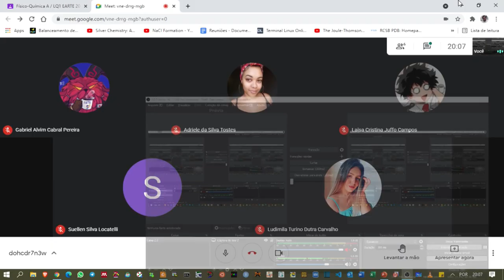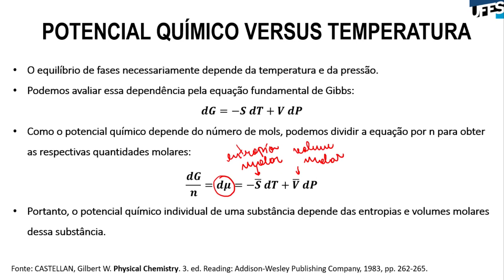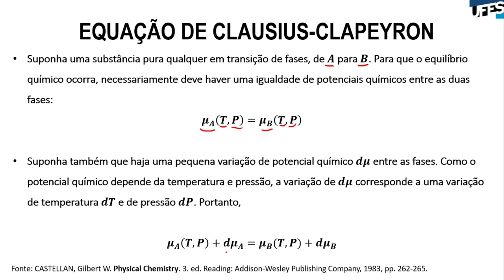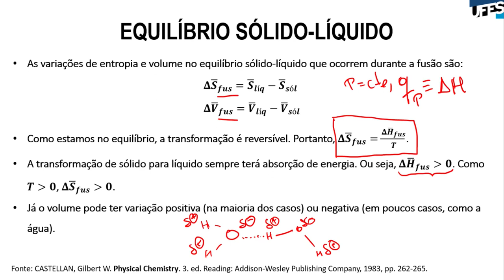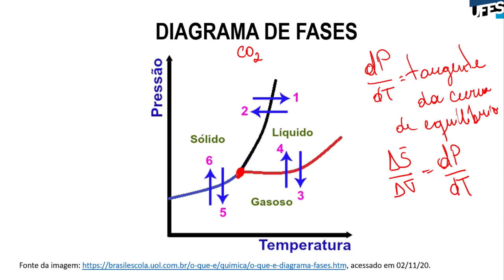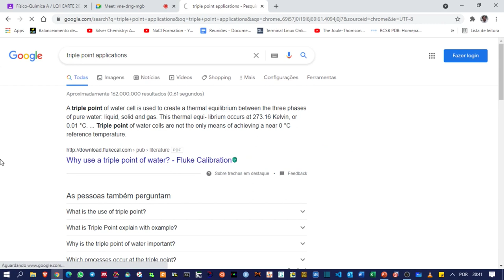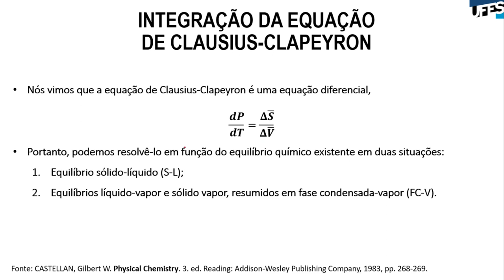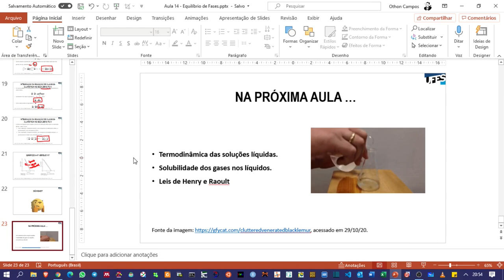Aula 14 - Equilíbrio de Fases